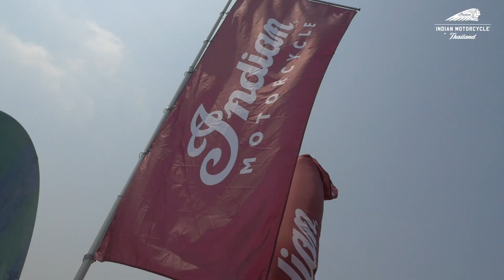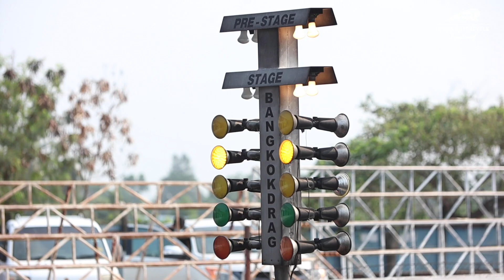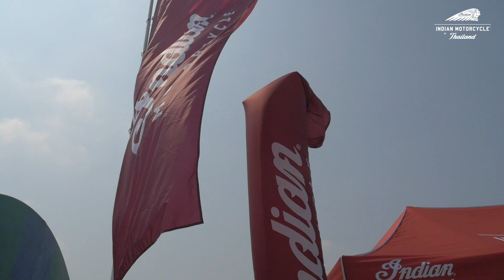Indian Motorcycle Thailand X Drag Sud Teen @คลอง 5 | เอา Indian ไปวิ่ง Drag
America's First Motorcycle Company

Indian Motorcycle Thailand
Setting the standard since 1901